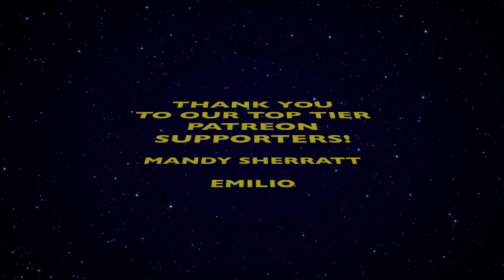Invincible Episode 6 "You Look Kinda Dead" 1X6 | REACTION + REVIEW